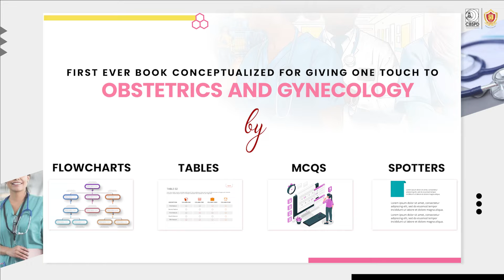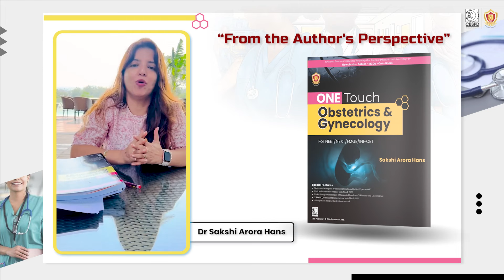Watch Dr. Sakshi Arora Hans unveiling the secrets of One Touch OBG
Hello Medicos, welcome back to CBS-The Health Sciences Publishers YouTube Channel.  CBS Publishers - World’s leading publisher specializing in Medical / PGMEE/NEXT Series Books.

First ever book conceptualized for giving One Touch to Obstetrics and Gynecology by  Flowcharts • Tables • MCQs • One-Liners

ONE Touch
 Obstetrics & Gynecology

For NEET/NEXT/FMGE/INI-CET

Author: Dr Sakshi Arora Hans

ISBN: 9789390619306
Pages: 256

Edition: 1st, 2023
Price: 595/-